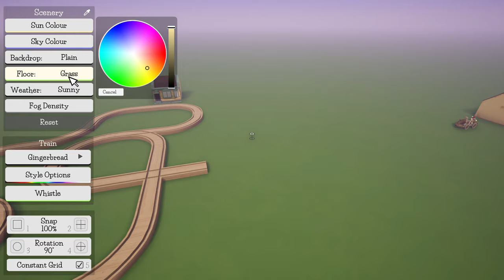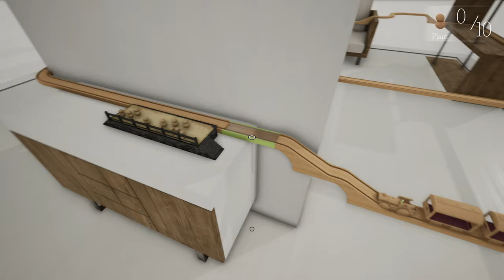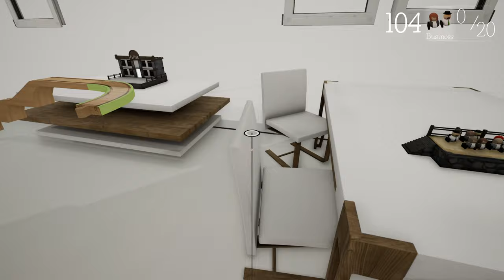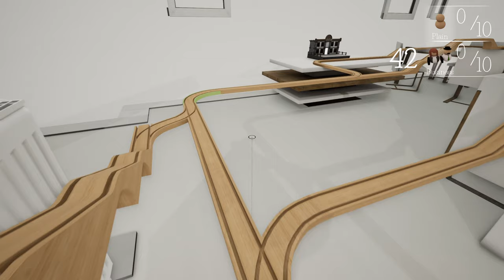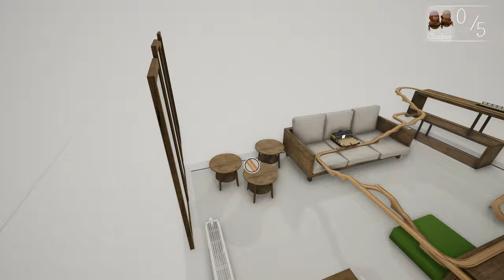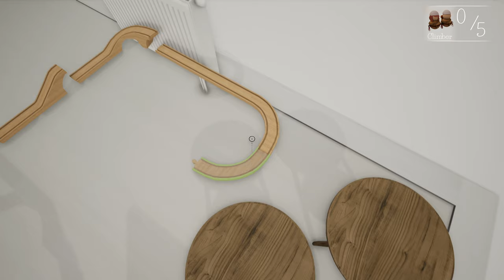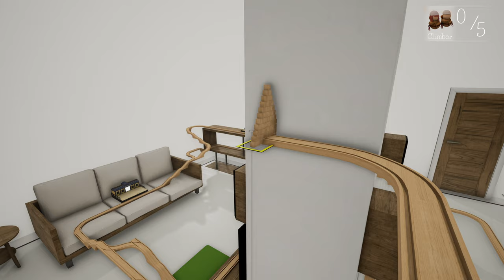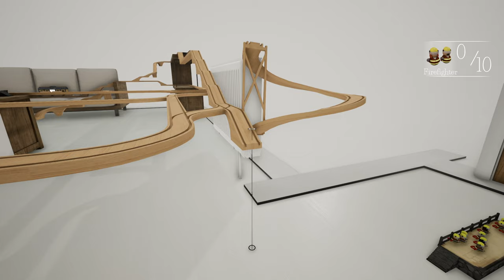WHACKY Track Building! - Tracks - The Train Set Game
Jump into the ultimate toy sandbox and build the train set of your dreams! Create colourful railway systems, decorate beautiful towns, transport commuting passengers, and even ride your train in first-person in Tracks - The Train Set Game!